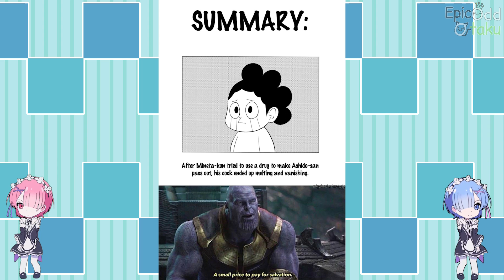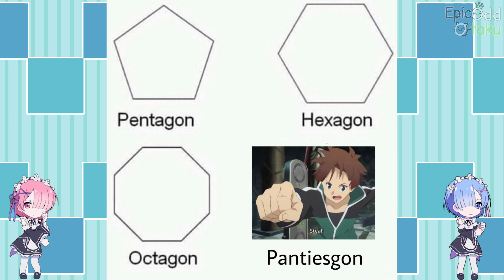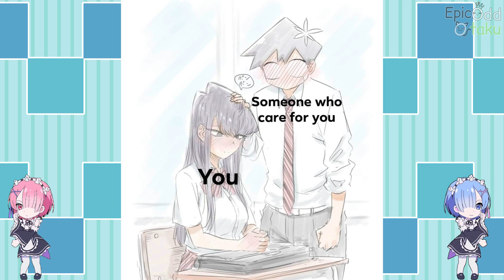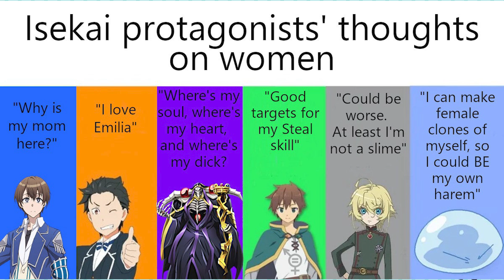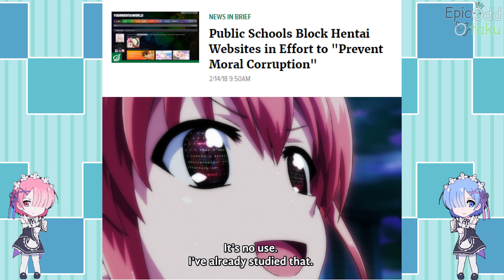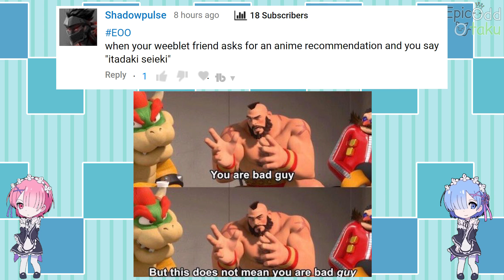Anime memes only true fans will find funny 156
Anime memes only true fans will find funny Episode 156 as the title suggest  this video is all about  Anime memes only true fans will find funny Episode 156 If you love this video then smash subscribe and like this video. If you dislike this video your Normie (noun. informal. An ordinary or conventional person, as distinguished from someone who is a member of a particular group or subculture.) XD😋😋😋😋😋 i hope you enjoy it
づ｡◕‿‿◕｡)づ
[JoJo,Naruto,My Hero Academia,Dragon Ball,One Piece,One Punch Man,Re:zero,Tokyo Ghoul,Attack on Titan,Fairy Tail,Sword Art Online, Ahegao,Death Note,Totoro]

repeat